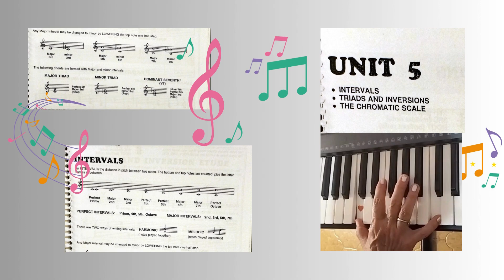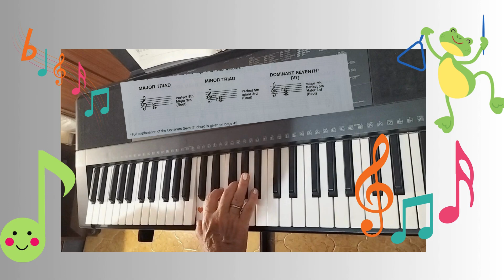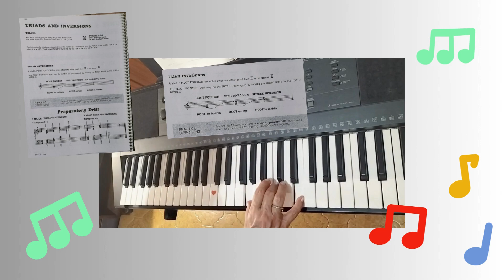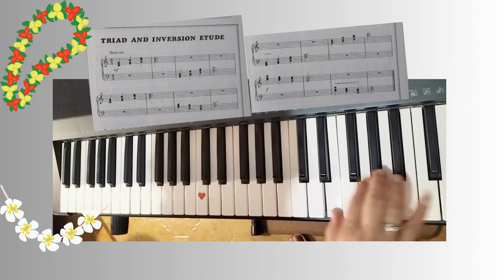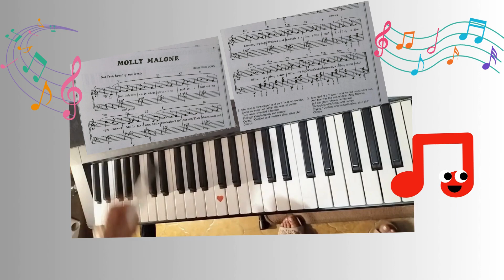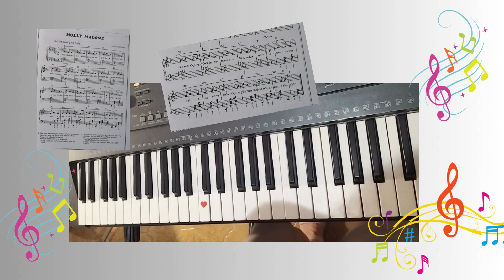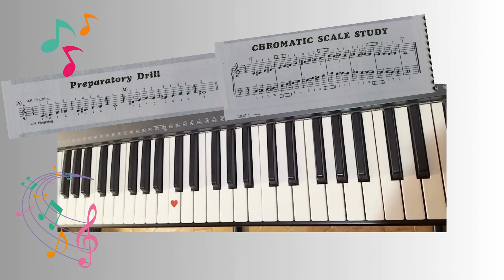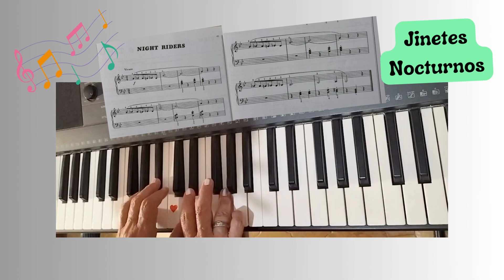6.🎹Fin unidad 5 del Curso para principiantes🎹 Nivel2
🎹 1. A tocar el piano con James Bastien Nivel 2
Desarrollo Unidad 5.
pdf libro nivel 1, partituras en PDF por e-mail,ver en la página web

Aqui nos dedicamos a estudiar Intervalos
                                                        Inversión de Intervalos
                                                        Acordes arpegiados
                                                        Escala Cromática
Tema: Aloha E, Molly Malone y Night Riders

Ante cualquier duda me escriben y con mucho gusto respondo.